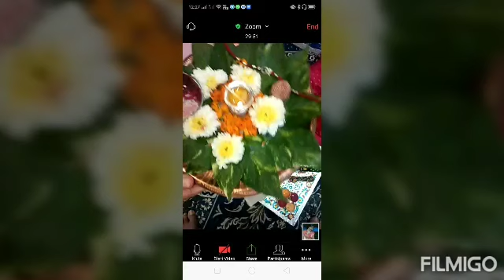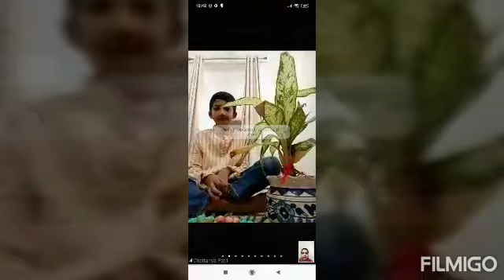3 August 2020